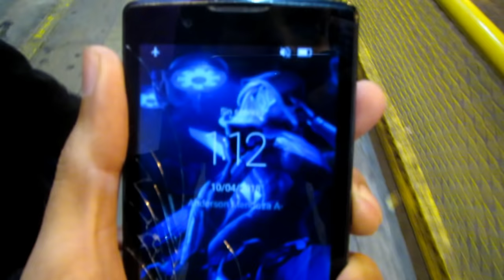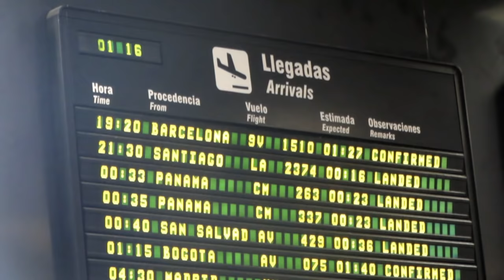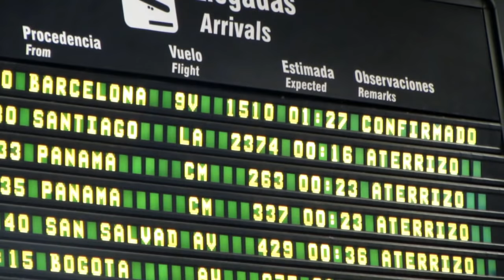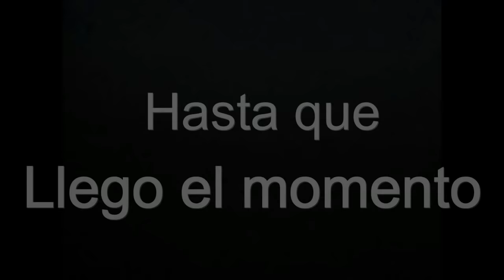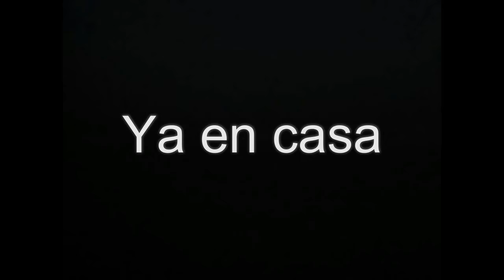DESPUÉS DE 2 AÑOS VEO A MI MAMÁ | Shakira Derteano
*.:｡✿*ﾟ¨ﾟ✎･ ✿.｡.:**.:｡✿*ﾟ¨ﾟ✎･ ✿.｡.:**.:｡✿*ﾟ¨ﾟ✎･ ✿.｡.:*